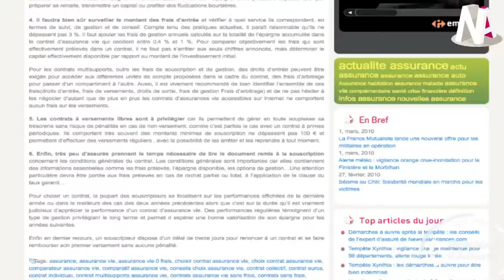Questions d'assures: Camille pose la question à propos d assurance vie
Cette semaine, Camille nous a laissé une question en commentaire d'un article sur News Assurances. Camille a suivi les conseils de son agent d'assurance et a placé son argent dans un contrat d'assurance-vie. Sans plus de précisions, elle affirme avoir perdu 40% de son épargne et se demande quels recours sont possibles.
Maître Nicolas Lecoq-Vallon, notre expert juridique, détaille les différents recours mais commence par expliquer qu'un placement d'assurance-vie n'est pas certain et qu'il peut subir des baisses.